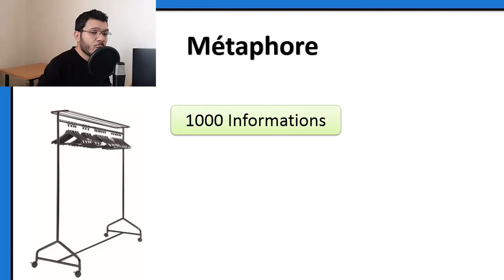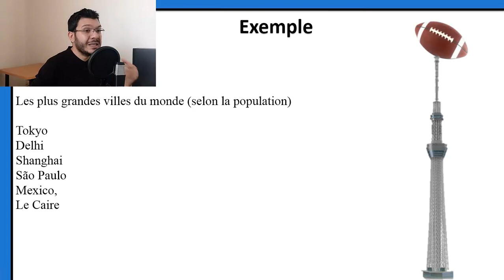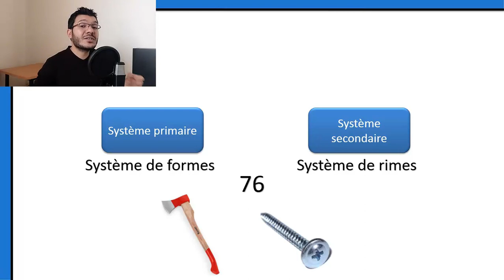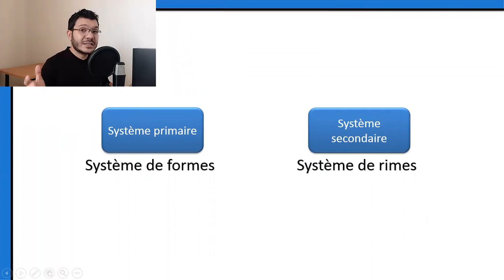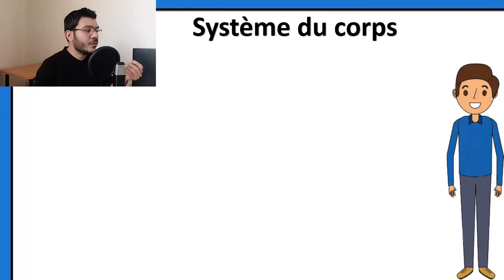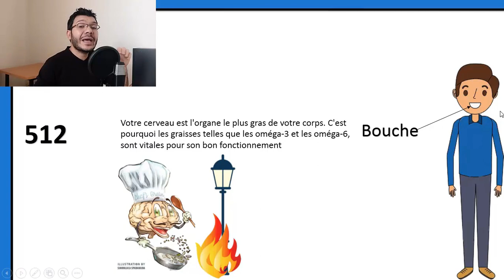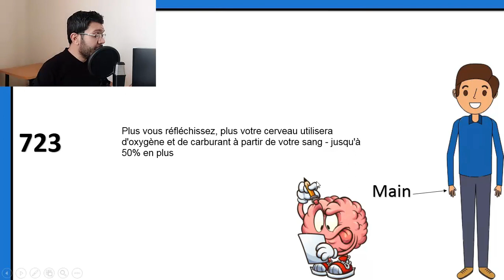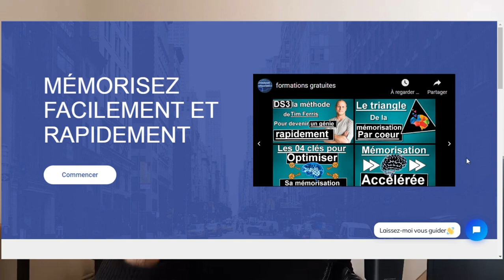Brain Hack : Comment transformer votre cerveau en super ordinateur (en 10 minutes)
Pour accéder aux tables de rappels

Dans cette vidéo je vais vous montrer comment transformer votre cerveau en un super ordinateur qui peut stocker 1000 informations grâce à une table de rappel que vous allez créer en 10 minutes,

Si vous ne le savez pas encore la table de rappel est une méthode de mémorisation qui se base sur les associations, vous associez les informations que vous voulez mémoriser aux informations connues

Le problème pour mémoriser 1000 informations en utilisant une table de rappel, il vous faut créer une table de rappel qui contient 1000 informations connues

Et dans cette vidéo je vous montre exactement comment faire cela en utilisant 03 système de création de table de rappel que vous allez utiliser pour mémoriser rapidement.